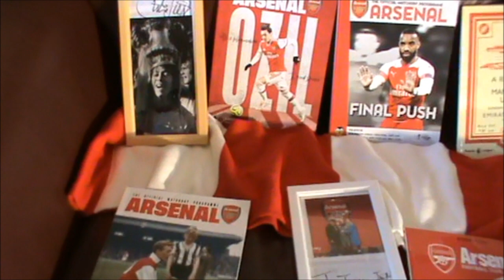Arsenal Song for Locked Down Gooners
calling all you Gooners we made this at home during Lock Down
can anyone do better ?? Sing along

Up the Gunners